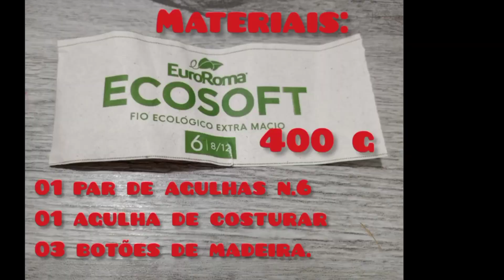Como fazer tricô - Colete linha de tricô.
Olá, seja bem vindos no canal Cantinho do Tricô da Sol é muito bom ter você aqui.  A minha proposta de hoje pensando no verão é fazer um colete linha de tricô super fácil de tricotar até mesmo você que está pela primeira vez acompanhando e pegar nas agulhas de tricô não terá dificuldades em acompanhar.
Utilizei de linha de barbante media (fio EuroRoma Ecosoft - fio ecológico extra macio, 400g - 6/8/12),  com a agulha de tricô n. 10, ficou um trabalho super rápido em tricotar

Espero que vocês gostem peço que comentem o que achou da proposta e convido você para opinar tipos de peças que deseja ver no canal.
Já faço o convite se inscreve no canal e ative o sino de notificações para receber os vídeos que tenho publicado aqui no canal e outros a serem publicados nas terças feiras e sextas feiras.